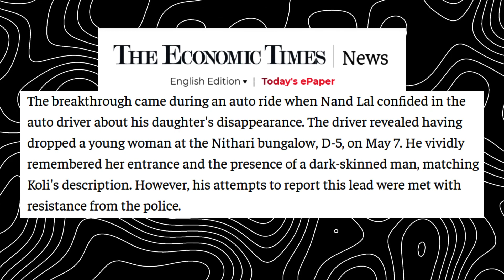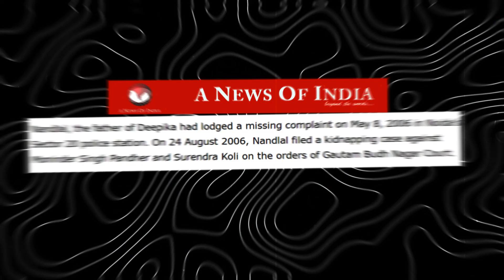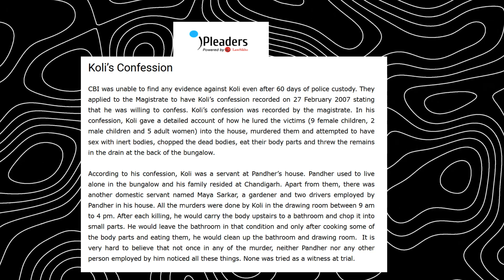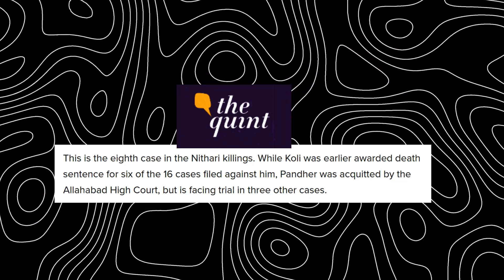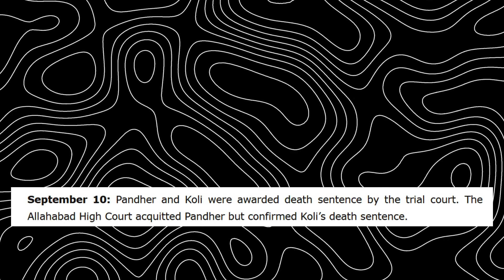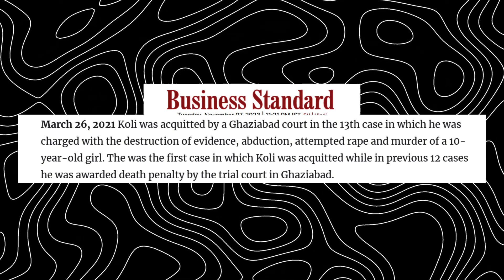Full Story of Nithari Serial Murder Case - पूरे भारत को हिला कर रख दिया था इस Case ने ।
1. Nithari Case Sr Pay
2. Nithari Kand
3. Noida Case
4. Noida Murder case
5. Nithari Case Documentary
nithari case,
nithari case documentary in hindi,
nithari case movie,
nithari case study iq,
nithari case update,
nithari case documentary,
nithari kand aaj tak,
nithari kand animation,
nithari kand by khooni monday,
nithari kand documentary,
nithari kand d5 kothi,
nithari kand documentary in hindi,
nithari kand d5,
documentary on nithari case,
nithari case full story,
nithari kand full story,
nithari kand full episode crime patrol,
nithari kand full story in hindi

Editing - Mr. Babloo